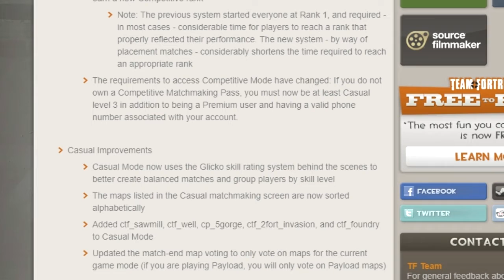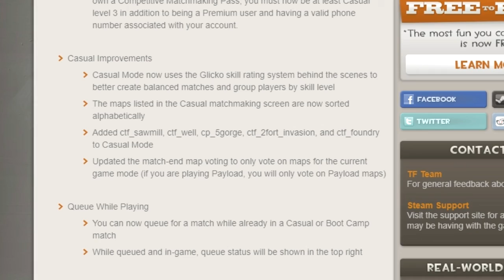Team Fortress 2 : อธิบาย UPDATE วันที่ 28 มีนาคม 2018 (พอเข้าใจ)